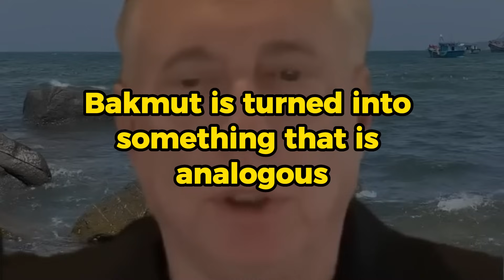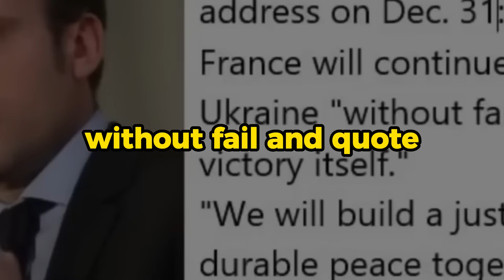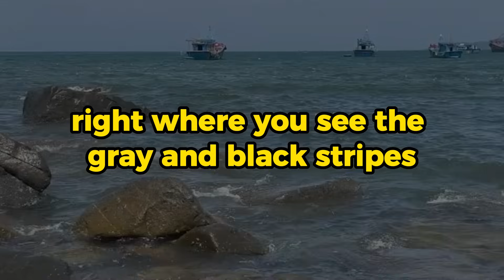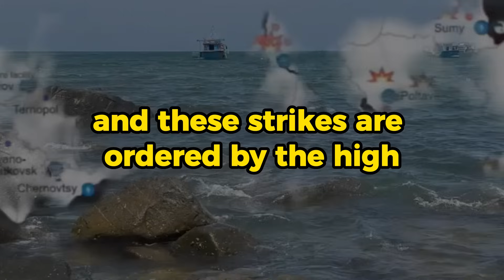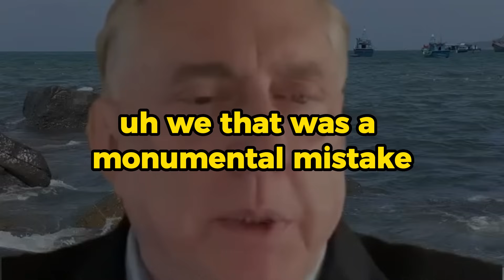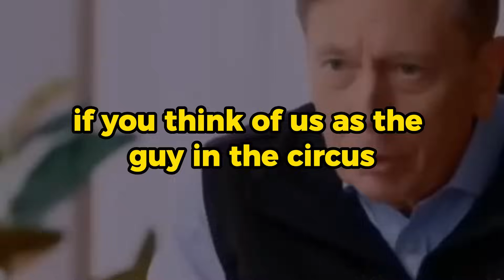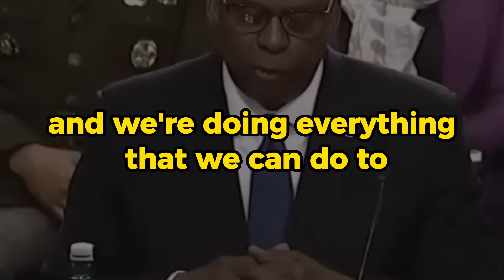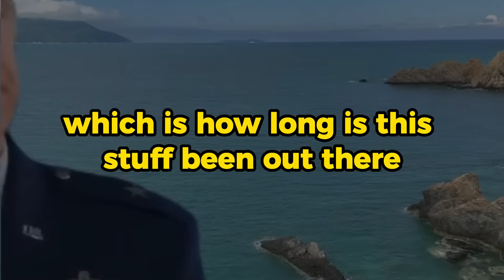DOUGLAS MACGREGOR INTERVIEW ABOUT RUSSIA BAKHMUT AND UKRAINE STALLING ?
Douglas A. Macgregor, a U.S. Army colonel, served from November 1997 to December 1999 as the chief of strategic planning and director of the Joint Operations Center, Supreme Headquarters Allied Powers, Europe. In 1995 he developed the zone of separation that became part of the Dayton framework agreement. He is currently a research fellow in the Institute for National Strategic Studies National Defense University in Washington, D.C.